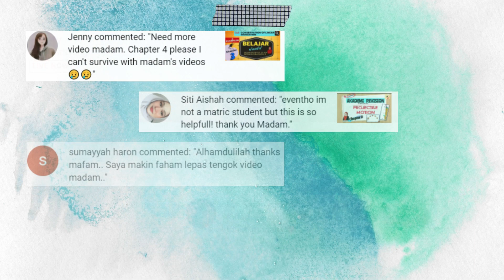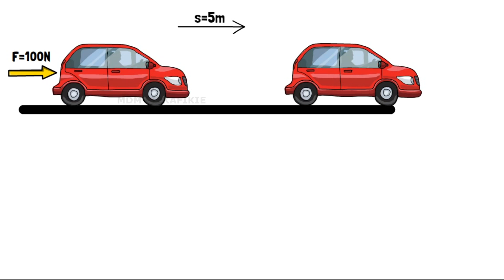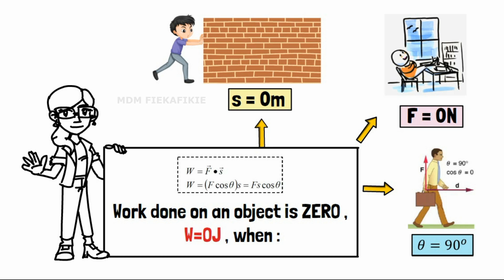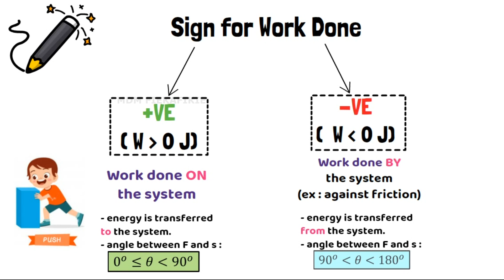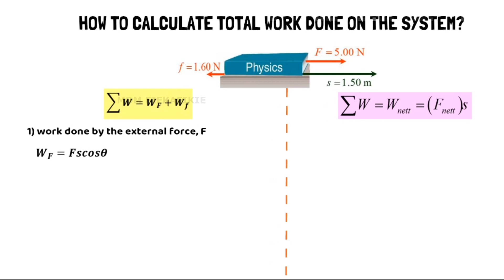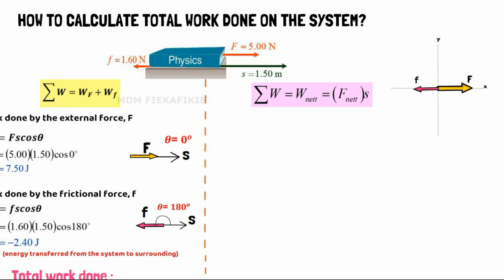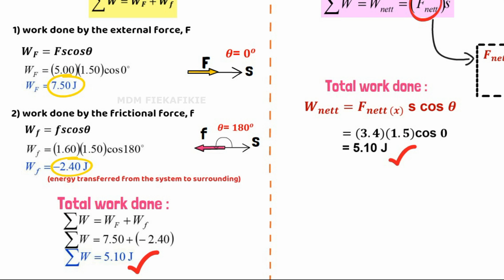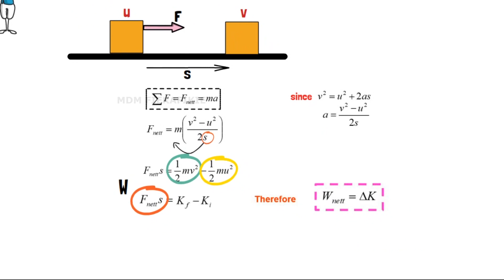SHORT NOTES ANIMATION : Sub 5.1 Work & Work Energy Theorem| Matriculation Physics , Semester 1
Subtopic From Chapter 5 :  Work , Energy and Power.